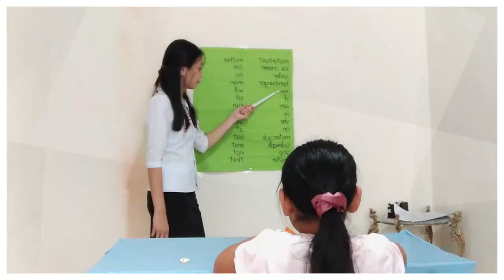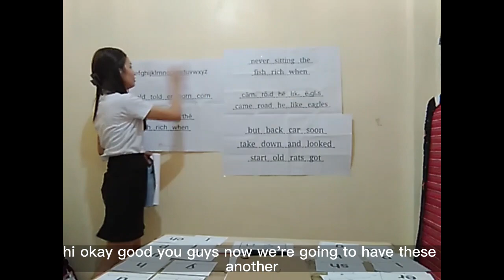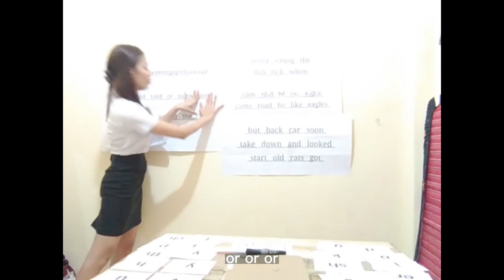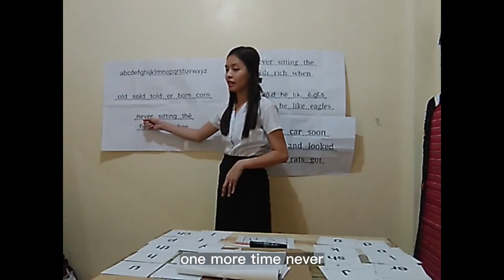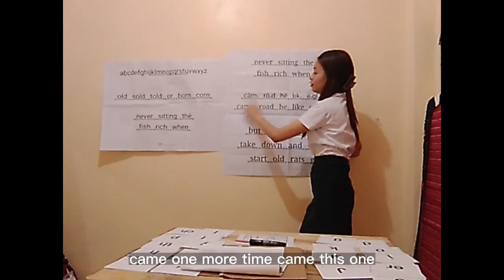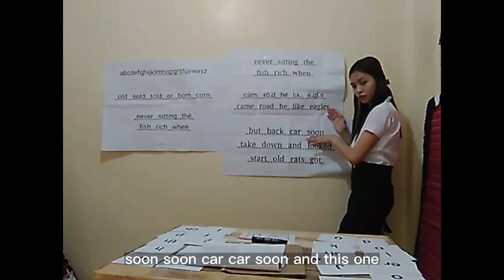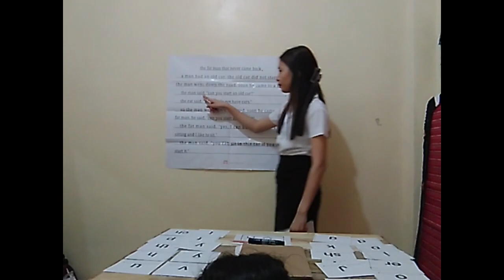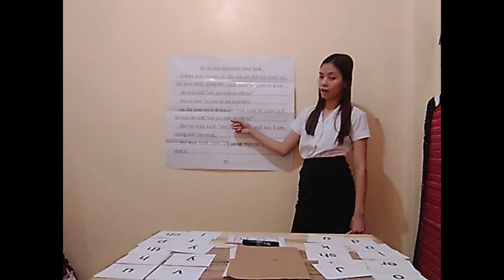WEEK 9 - Day 1 (Lesson 74)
Group 2:
CUI, Lifeng
MANALAYSAY, Anedrei C.
PANTIG, Franceska Aubrey J.
SEBASTIAN, Leeanne M.